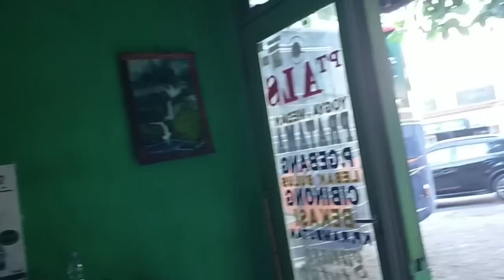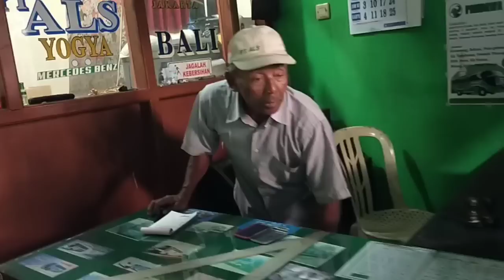MBAKNYA NGGAK PERCAYA SAMA PAK YUSUF LUBIS ...‼️KIRIMAN PAKET BAKPIA KE RANTAUPRAPAT || BUS ALS 270